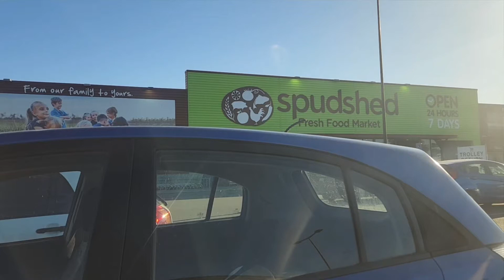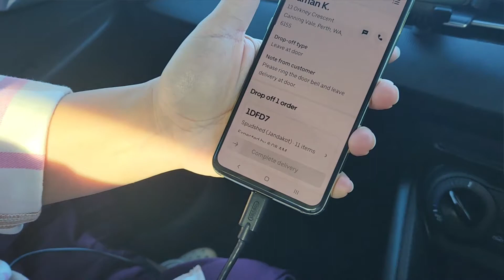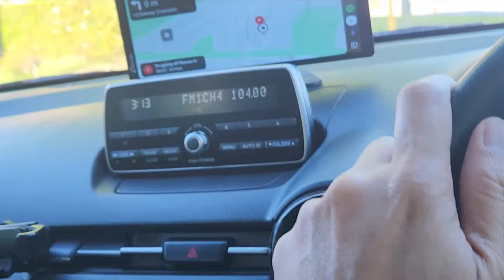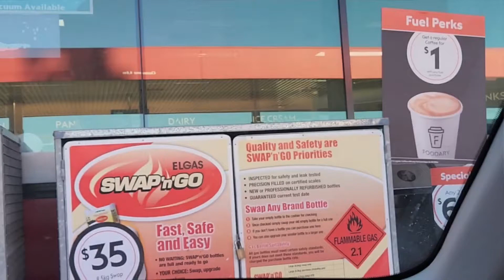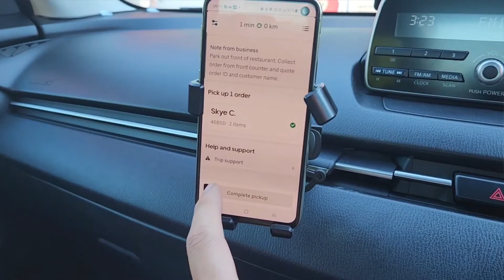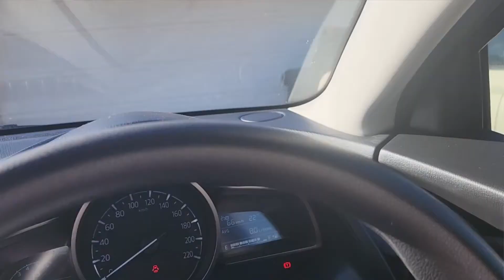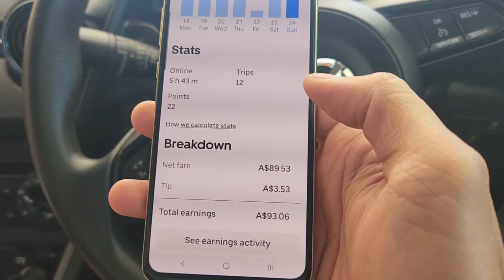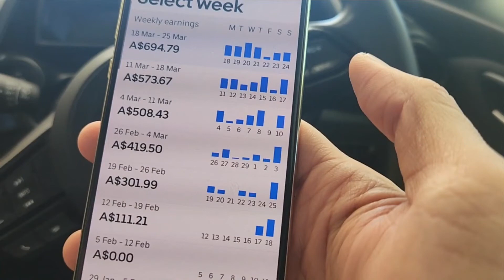Magkano Kinita sa One Month of Uber Eats driving in Perth Australia?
Eto na, after driving uber eats part time for more than a month now, how much did we earned?